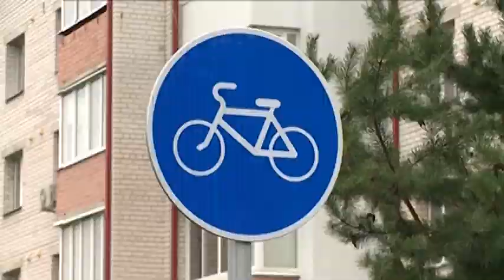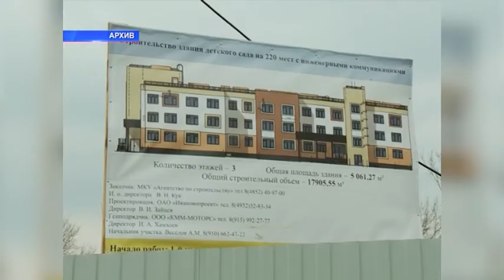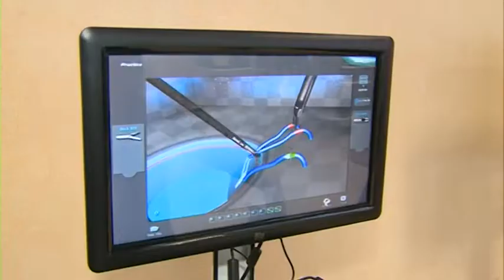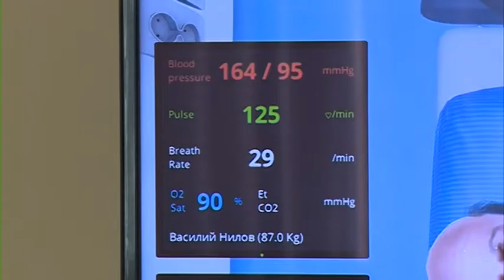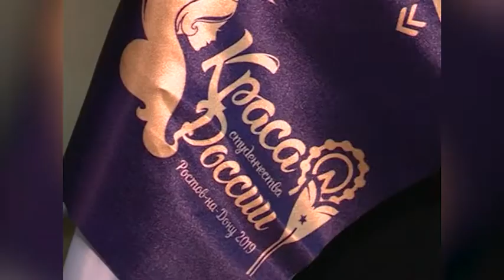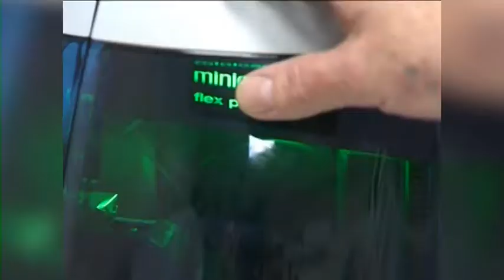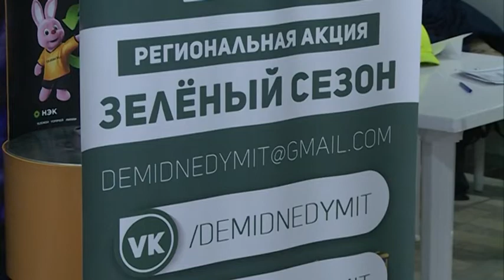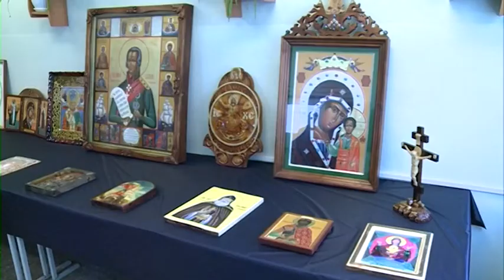Обозреватель 23 11 2019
Главные новости города за неделю и  открытие форума «ПроеКТОприЯ». Что дает форум молодым умам? Гость — Александр Дмитриев, ученик школы № 25 г.Ярославля, участик  «ПроеКТОрии»-2018